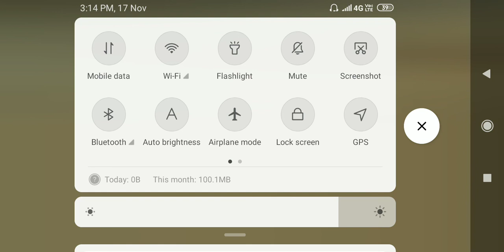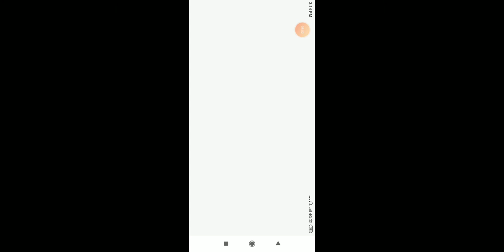Free 🔥 🔥🔥 gaming PC